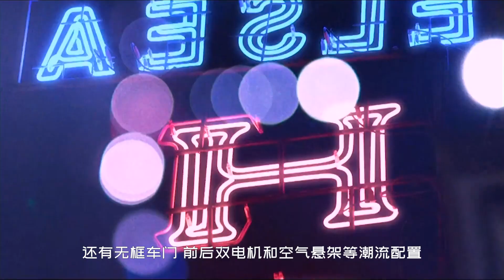Geely Lynk&co 08 sedan | 吉利领克08将亮相，中大型轿跑轴距3米，或4.5秒破百！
今年的北京车展即将开幕
作为国内乘用车的老大
吉利的高端品牌领克也将推出一款全新的车型
这款车代号为DC1E
据悉 该车可能被命名为领克08
虽然目前关于该车的信息很少
但从官方曝光的图片来看
这将会是一台极具运动气质的中大型轿车
他的风格继承了领克2017年发布的一款ccc的概念轿车
新车仍然采用的是领克的家族设计
标志性的分体式大灯 极光式的LED日行灯
以及像蛤蟆一样的大嘴
新车的车长达到了4850毫米 宽度1980
而轴距也达到了2999毫米
该车尾部最扎眼的就是尾灯组
虽然还是领克的惯用风格
但贯穿式的造型非常特别 立体感很强
辨识度非常之高
该车是一款纯电动车型
搭载的是100千瓦时的电池
0~100公里加速约在4.5~5秒之间
据悉新车的续航里程有望达到700公里
除此之外 这辆全新的轿跑车
还有无框车门 前后双电机和空气悬架等潮流配置
这款车一旦上市
将会成为领克家族里最贵最豪华也最运动的车
如果你对这台车感兴趣
不妨等待今年的北京车展